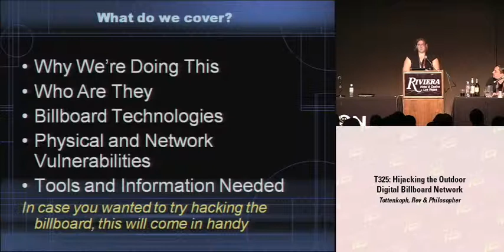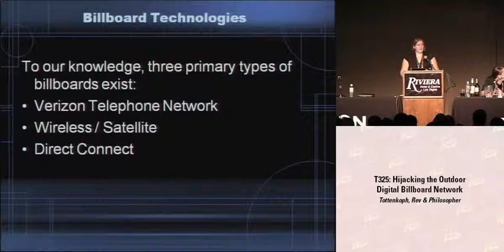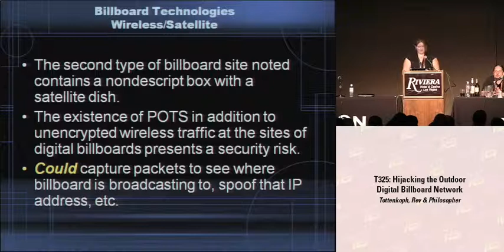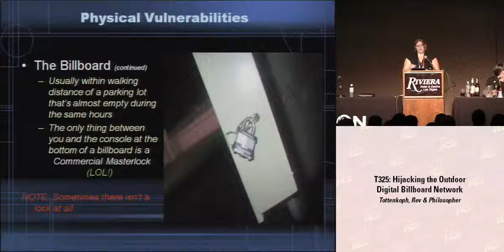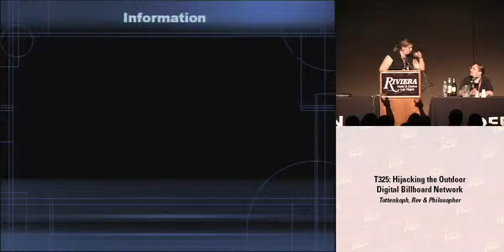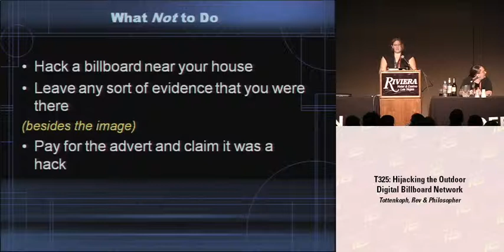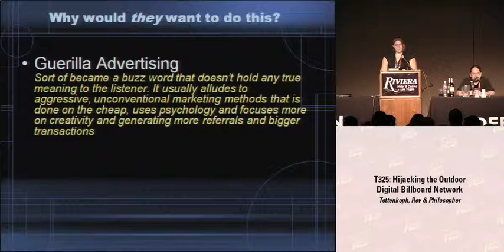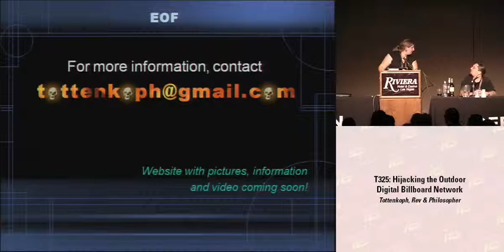DEF CON 16 - Tottenkoph, Rev, & Philosopher: Hijacking the Outdoor Digital Billboard Network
Outdoor digital billboards are becoming the new way to advertise multiple products/services/etc with a single board as compared to having a street littered with dozens of these eyesores. Therefore, they're more fun to take apart and play with. While driving one day, I noticed a 404 error on one of these billboards and after discussing it with my fellow speakers, hatched a plan to hack into their network and advertise our own ideas/ "products". We will be talking about how we exploited the physical and network security of this well known company and used these to upload our own images. This is not a step-by-step how to, but rather addresses the vulnerabilities that exist and how they could be used for guerilla advertising and digital graffiti.

Tottenkoph- Business analyst, security consultant, crypto-fiend, hacker, and awesome chix0r. She started with hardware moding and pc repair stuff until the wonderful world of cryptography and open networks was stumbled upon. Tottenkoph is currently taking full advantage of the corporation's tuition and certification reimbursement programs while hopping from con to con insisting that it's "work related" and thus should be expensed (of course leaving out the amount of alcohol that can/will be consumed).

Rev- [insert elite bio here]

Philosopher- Student, budding old school phreak/hacker, polymath, and self-expressed amateur sociologist/social philosopher, as described by handle. Began with "power-use" (i.e., advanced comprehension and inquiry) of DOS and some Novell applications, as well as exploration into basic telephone electronics at the age of ten years. Currently a high school student enrolled in the International Baccalaureate program while voraciously seeking knowledge regarding several academic as well as technological fields. Specializes in and is absolutely fascinated with absolutely anything connected to the PTSN, with special emphasis on dial-up modem security, switching/PBX, voicemail,and landline telephone equipment/tests, as well as basic password security and human psychology as related to technology.